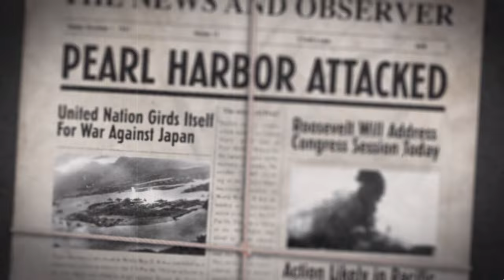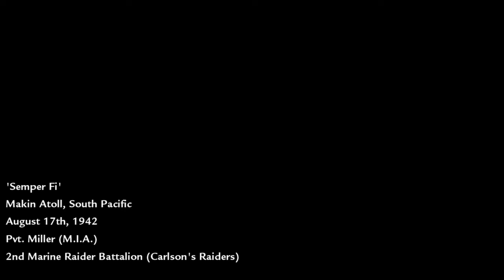Semper Fi - Call of Duty World at War - Part 1 - 4K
American Campaign
On Makin Island, in August 1942, Private C. Miller witnesses the torture and execution of his squad of Marines by the Imperial Japanese Army, before he is rescued by a squad of Marine Raiders, led by Corporal Roebuck and Sergeant Sullivan, who then begin assaulting Japanese positions on the island. In September 1944, the squad participates in the Battle of Peleliu. After breaking through the Japanese lines on the beach, Sullivan is fatally stabbed by a Japanese soldier, and Roebuck is promoted to Sergeant. The squad make their way through a swamp to capture an airfield to disable anti-aircraft guns. After pushing further inland, the squad take out enemy mortar crews so their tanks can proceed inland. They proceed through tunnels to attack the artillery-filled Point, allowing American ships to advance, and Peleliu falls into American hands.

Soviet Campaign
In September 1942, Private Dimitri Petrenko of the 62nd Rifle Division wakes in a body-filled fountain in Stalingrad as German troops execute his comrades. He meets fellow survivor Sergeant Viktor Reznov, who tells him of his mission to kill German General Heinrich Amsel, who is responsible for numerous war crimes across the Soviet Union. After evading and fighting German soldiers, Dimitri and Reznov meet up with the remainder of Dimitri's unit preparing to assault the General's communications post. Dimitri and Reznov provide overwatch for Soviet soldiers as they attempt to capture the post, managing to kill Amsel as he attempts to escape. Their position is discovered, and Dimitri and Reznov flee into the Volga River.

In April 1945, during the Battle of the Seelow Heights, Dimitri is saved from capture by German soldiers by the advancing 3rd Shock Army. He is reunited with Reznov and introduced to Private Chernov, who is reluctant to be merciless toward the enemy as ordered by Reznov. The Soviet troops fight through German lines before reaching and clearing out an enemy camp. Dimitri and Reznov then operate a T-34 tank alongside several others, eliminating the last German resistance in the area before boarding a train to Berlin. Upon arrival, they engage German soldiers on the outskirts of the city. They advance through the streets before entering a Berlin U-Bahn station, fighting through it until the Germans flood it in an attempt to eliminate the Soviets.

Reznov drags Dimitri out of the U-Bahn station to regroup with Soviet infantry. The Red Army then advances towards the Reichstag. During the assault at its entrance, Chernov is killed by a flamethrower.[b] Reznov, Dimitri and the remaining Soviet soldiers enter the Reichstag, clearing it of the German defenders, and reach the rooftop. Dimitri is badly wounded by a lone German soldier, whom Reznov then brutally kills with a machete before helping Dimitri plant the Soviet flag, signaling Soviet victory and ending the war in Europe.